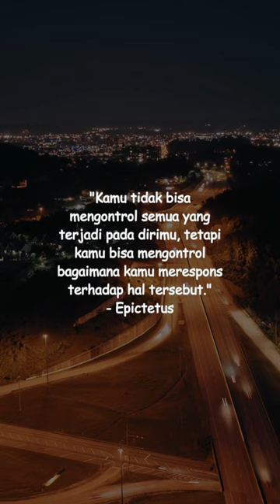kata bijak para tokoh dari Lincoln